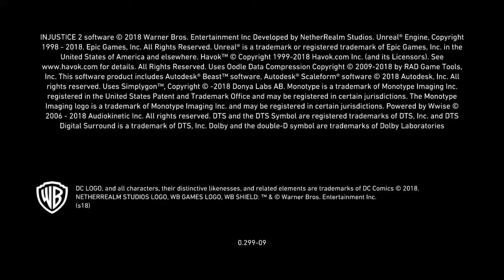Injustice 2: Legendary Edition_20220913183227